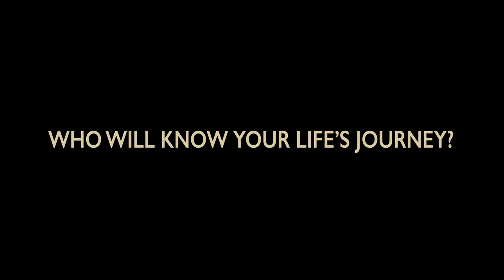Life Legacy Films - Jim Hickey